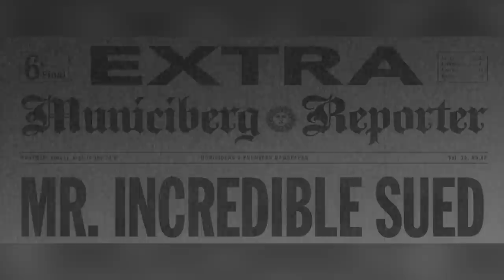10 Movie Mistakes in Animated Movies That SLIPPED THRU EDITING!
10 Movie Mistakes in Animated Movies That SLIPPED THRU EDITING!